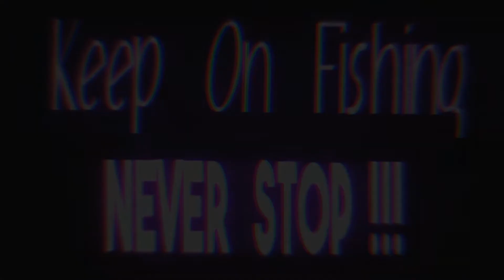came out fishing after my kidney appt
came out after mt appt seen some school but i didn't get non tomorrow ill be out there people will be out there at puyallup river opens tomorrow